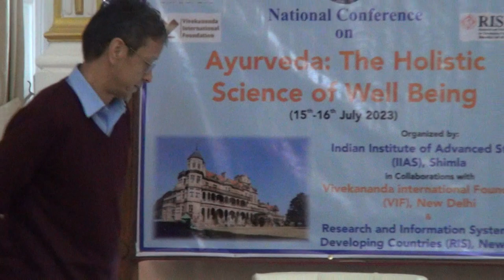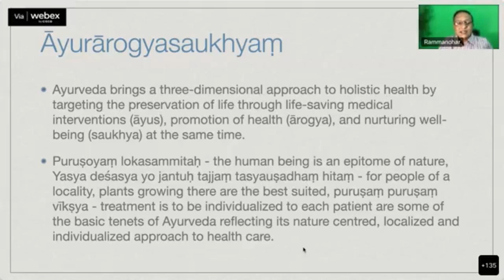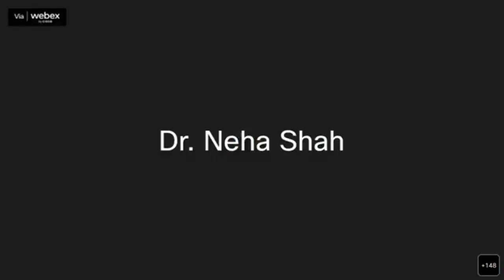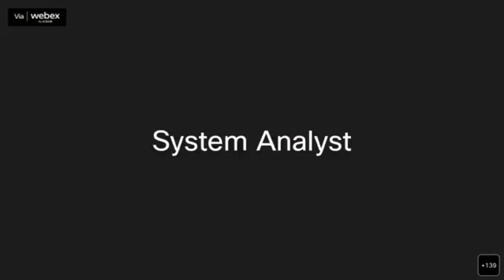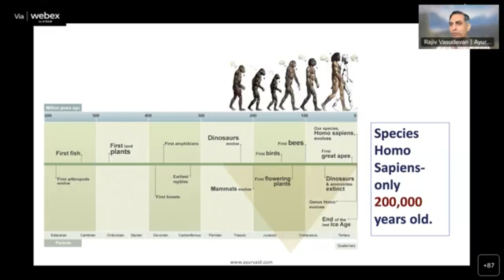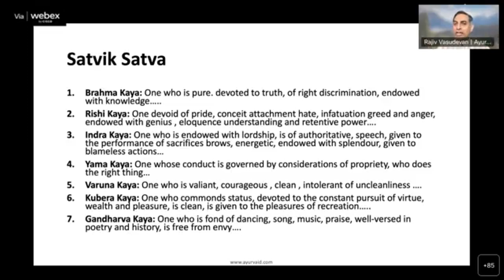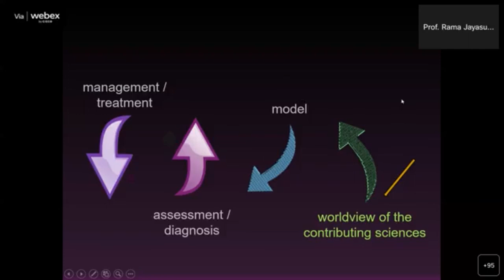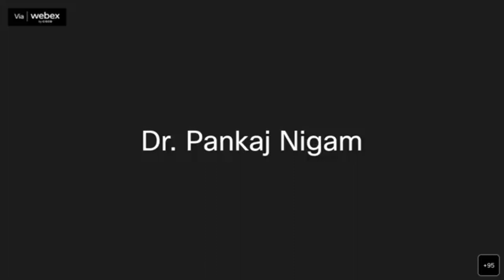Ayurveda: Holistic Science of Well Being for the World (15-16 July 2023)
National Conference in Collaborations with Vivekananda International Foundation (VIF) New Delhi & Research and Information Systems for Developing Countries (RIS) New Delhi.
On the theme Ayurveda: Holistic Science of Well Being for the World
INAUGURAL SESSION 09:25AM-11:00AM
Venue: Seminar Hall, IIAS
09:25 AM Lamp Lighting
09:30 AM-09:45 AM Welcome Address: Prof. Nageshwar Rao, Director, IIAS, Shimla
09:45 AM-10:00 AM Introduction of the Theme: Dr. P. Ram Manohar Vaidya, Research Director and, Amrita School of Ayurveda , Kerala. Coordinator of the Conference.
10:00 AM – 10:15 AM Inaugural Address: Shri Rajesh Kotecha, Secretary, Ministry of Ayush, New Delhi
10:15 AM-10:30 AM 1. Guest of Honour : Dr.Sachin Chaturvedi, Director General, RIS , New Delhi
10:30 AM - 10:45AM 2. Guest of Honour - Dr. Arvind Gupta, Director, VIF. New Delhi
10:45 AM – 11:00 AM Presidential Remarks: Prof. ShashiPrabha Kumar, Chairperson, IIAS, Shimla and Convener of the Conference
11:00 AM to 11:15 AM Tea break
Session- 1 - 11:15 AM to 12:35 PM - Ayurveda and Holistic Well-being
11:15 AM -11.45 AM Speaker 1 – Dr. Rajeev Vasudevan
11.45 AM – 11.55 AM Questions & Answers
11:55 AM -12:25 PM Speaker 2–Dr.Rama Jayasundar
12:25 PM - 12:35 PM Questions & Answers